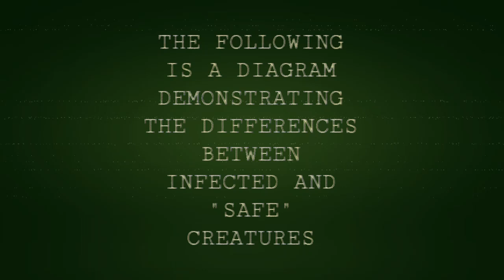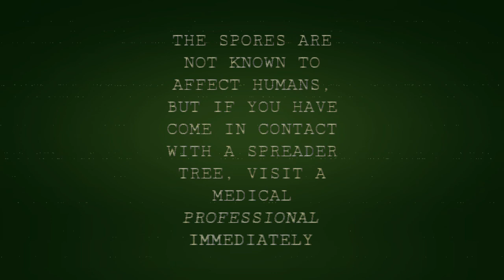(1982) Natural Contagion PSA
A public service announcement aired at the request of the United States Government regarding an infection affecting land mammals.

FVBYWLAZHYLU'AZHML

Produced, edited and written by drousey